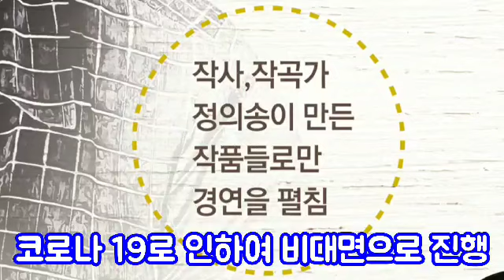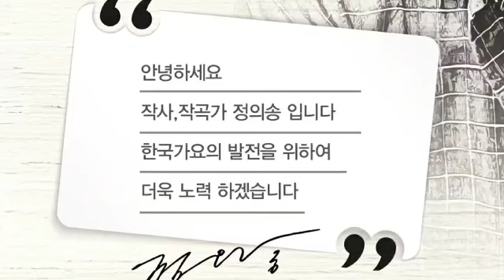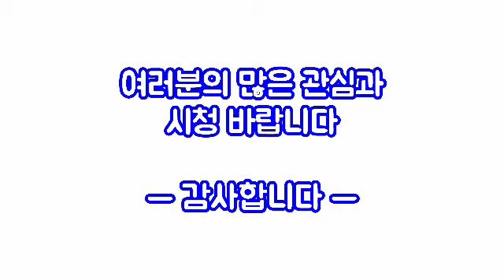산청★정의송★가요제 본선 홍보영상(2021.9.25(토).오후3시 산청군 문화예술회관 대공연장)